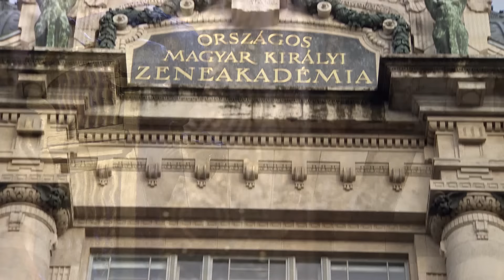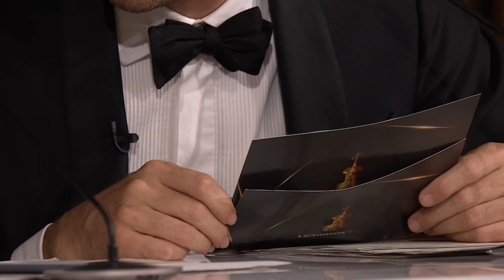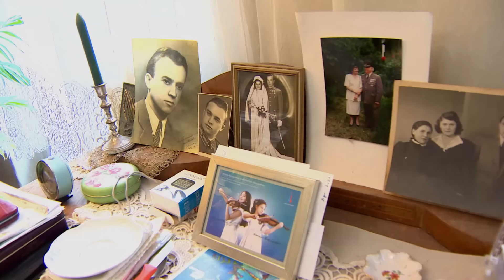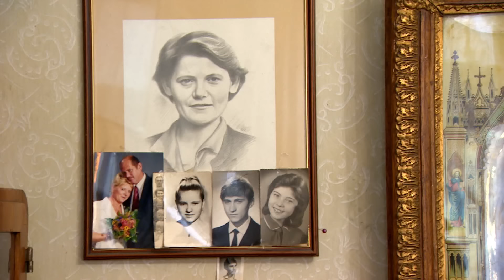Virtuosos V4+ 2023 | Final [2nd episode] | Complete Show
Check out the joint performance of Erika Miklósa, Dimash Qudaibergen, Placido Domingo Jr., Petar Čulič, Elina Nechayeva and Amelia Anisovych of Michael Jackson’s “Heal the World”

INTERNATIONAL JUDGES:

Maestro Placido Domingo // Chairman of the Jury, opera singer, conductor
Dimash Qudaibergen //  singer, songwriter
HAUSER // cellist
Pablo Sainz Villegas // classical guitarist
Placido Domingo Jr. // singer, songwriter
András Keller // violinist, conductor
Harvey Goldsmith // producer and promoter
Erika Miklósa // opera singer
Gabriela Rachidi // Artistic Director of the International Music Festival in Cesky Krumlov

THE FINALISTS OF THE SECOND EPISODE:

🔹 Amelia Anisovych (9, singer), from Ukraine
🔹 Ondřej Toman (18, clarinet), from the Czech Republic
🔹 Zarina Zaradna (12, harp) from Poland
🔹 Teo Gertler (15, violin), from Slovakia
🔹 Abouzahra Mariam (15, violin) from Hungary

HOSTS:
Ida Nowakowska
Misi Boros
Anna Bátor

MENTORS:
Gergely Bogányi // pianist
Elina Nechayeva // soprano
Tamás Bátor // opera singer
Clara Dent-Bogányi // oboist
Peter Valentovic // pianist, conductor
Petar Čulić // classical guitarist, composer

Get ready for breathtaking performances and be part of an unforgettable journey of incredible young artists in the world of classical music.
Come with us to shape future of classical music!

Virtuosos is a classical music talent show with a unique format, focusing on discovering young classical talent and then giving the talented youngsters a chance to develop and progress in a way that few others have.